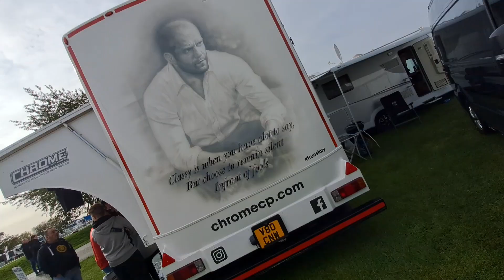Truckfest 2023 Newark & Notts Show Ground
For the first time, we went to truckfest at Newark and Notts Show Ground 2023. It was fantastic. If you've not been before, it's definitely worth a trip out.
We met Chris Allen from youtube channel The professional stuggler, what a legend of a bloke, it was great meeting him, please go Show him some love from boaguk and subscribe 😁
We will catch you on the next one. Thank you so much for all your support. Much love to all 🥰 💙